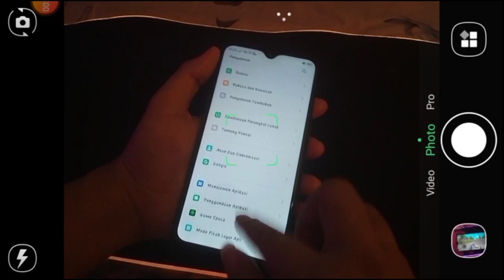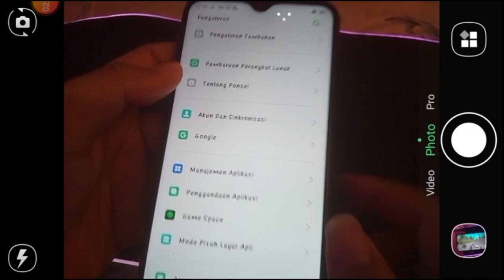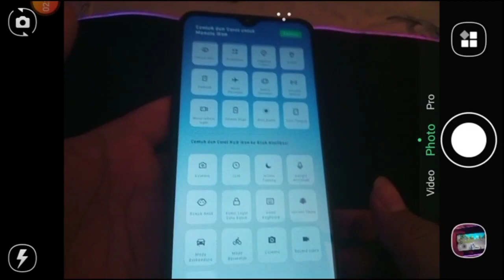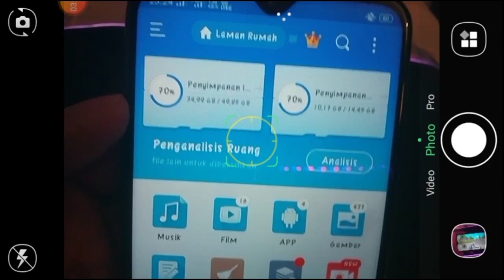CARA LAYAR REALME 3 AGAR RESPONSIVE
Cara membuat layar realme 3 agar lebih responsive

- yg paling penting wajib pakai NAVBAR GESTURE
- berikut sy coba berikan rekomendasi sedikit
untuk layar kalian yg mgkn kurang responsive
paling tidak ,membantu meminimalisir
- perbedaan paling terasa setelah di restart ulang/hp di matikan sementara